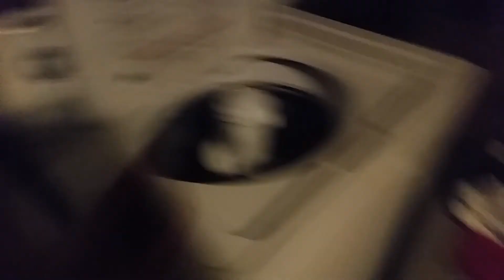Roy goes to the bathroom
Season 6 Episode 10. Roy falls asleep after he goes to the bathroom